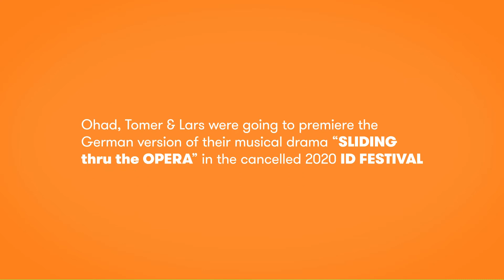Künstlergespräch zur "SLIDING thru the OPERA"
Conversations (in)Between
Lars Karlin Tomer Maschkowski
in conversation with Ohad Ben-Ari
ID FESTIVAL 2021 ABSURD
(auf Englisch)